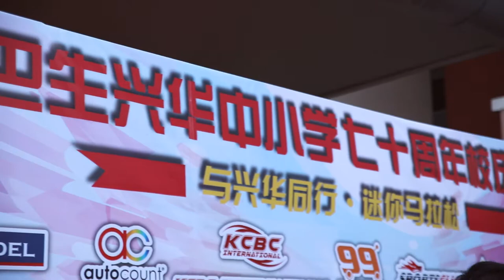HIN HUA HIGH SCHOOL MINI MARATHON 2017 兴华中学迷你马拉松赛